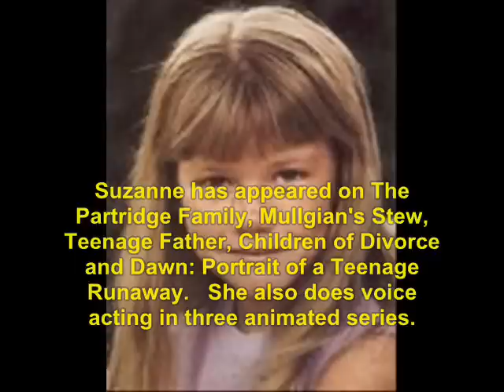A Tribute to Suzanne Crough